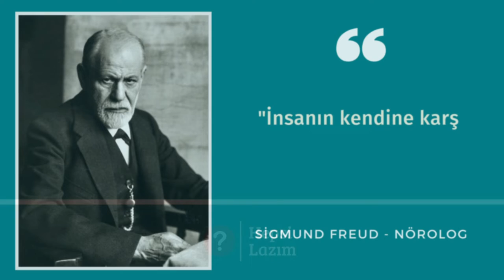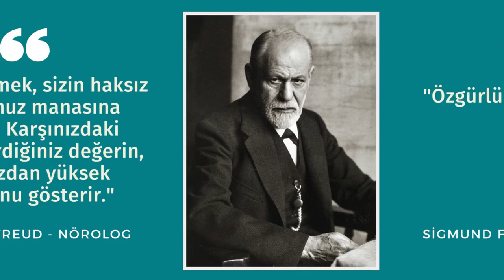Sigmund Freud Özlü Sözleri | Hepsi Lazım TV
Sigmund Freud Özlü Sözleri videomuzda dünyaca ünlü Nörolog 10 adet tarihe damga vurmuş sözünü bulacaksınız.

Sigmund Freud 6 Mayıs 1856 – 23 Eylül 1939) psikolojinin en önemli alt dallarından biri olan psikanaliz biliminin kurucusu olan Avusturya doğumlu Yahudi nörolog. Psikanaliz, hasta ile psikanalist arasında gerçekleşen diyalog yoluyla psikopatolojik vakaları tedavi etmekte kullanılan klinik yöntemidir. Hastaların zihinsel süreçlerinin bilinç dışı unsurlarla olan bağlantılarını ortaya çıkarmaya çalışır. Freud'a göre, bilinç dışına itimler yaşantıların kendileri değil, anıları üzerinde gerçekleşirler.

Daha fazla bilgi almak için wikipedia sitesini ziyaret edebilirsiniz.